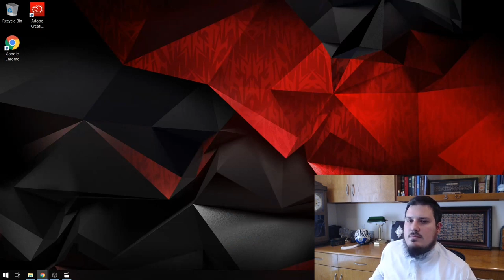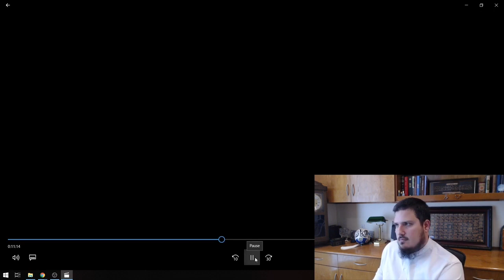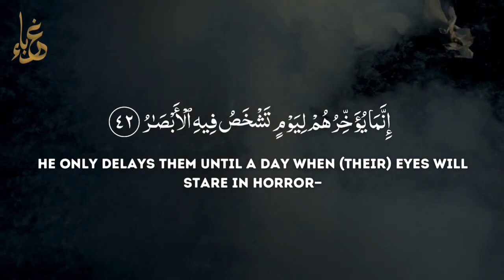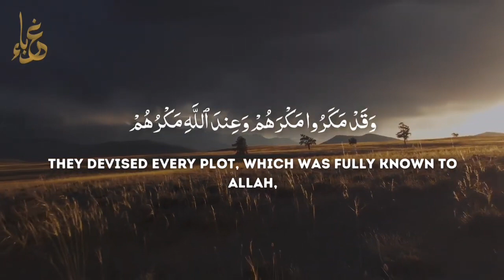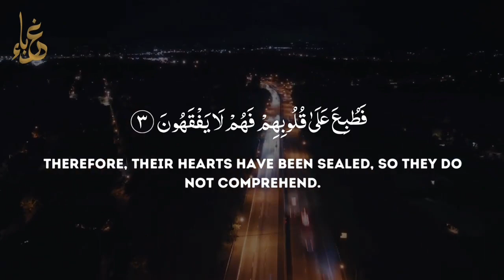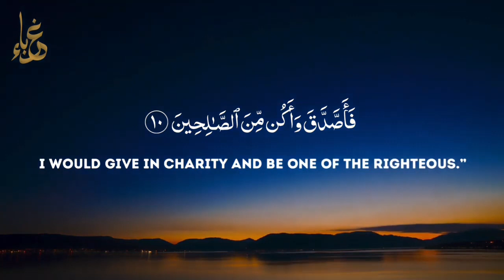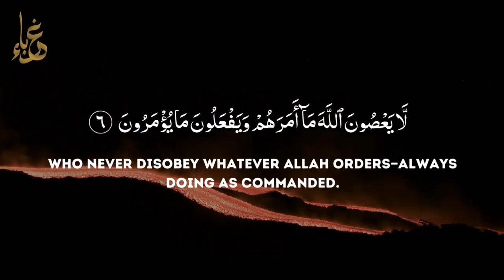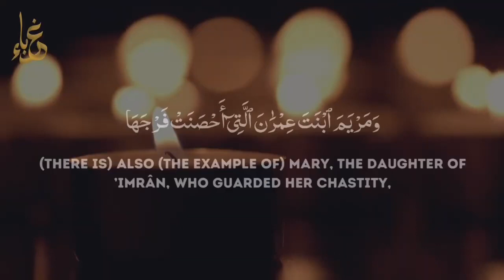Analysis of Interview with Mufti Menk by Daniel Haqiqatjou